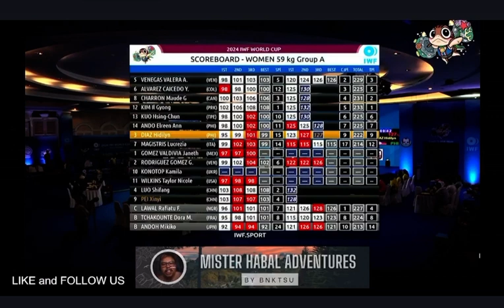ELREEN ANDO BEATS HIDILYN DIAZ FOR PARIS OLYMPICS BERTH